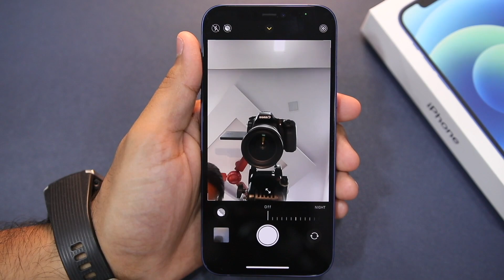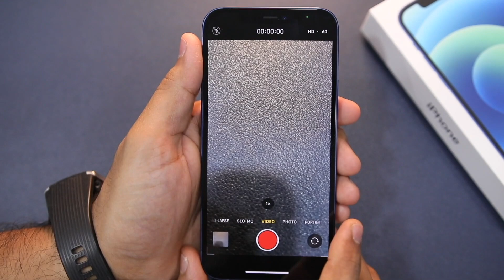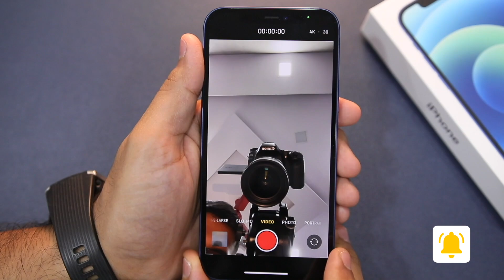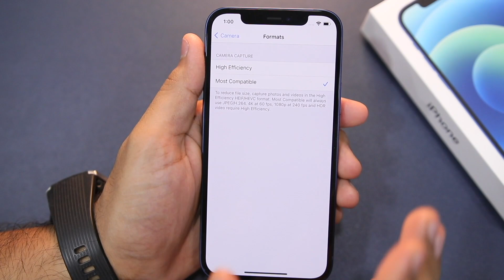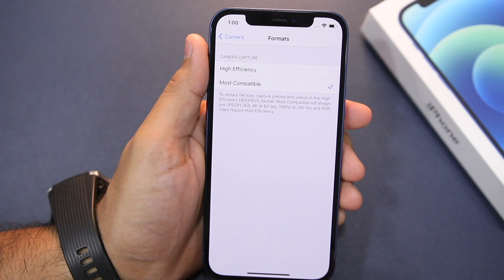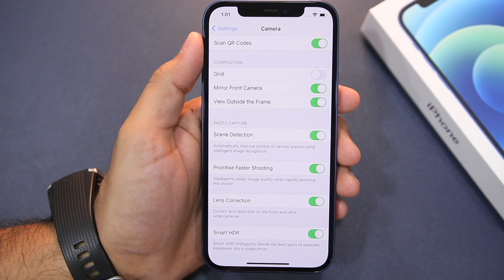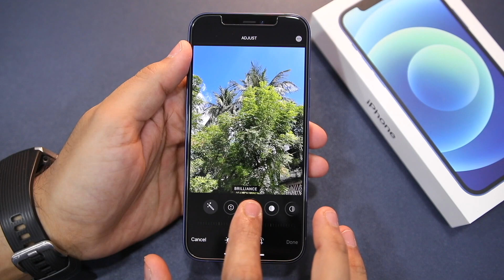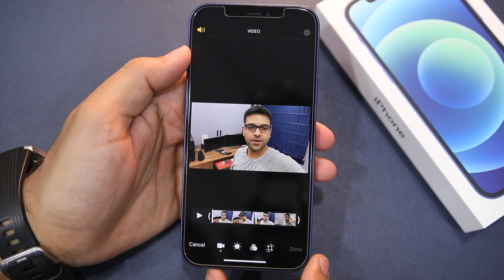iPhone 12 Camera Features and Samples - Kyu iPhone ka camera best hai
iPhone 12 and iPhone 12 Pro ke camera features ka ek detailed overview dekhiye iss video mein.